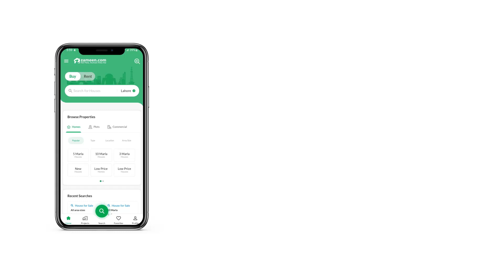1.3 KANAL HOUSE FOR SALE IN F-7 ISLAMABAD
Semi Furnished and good ROI if for an investment purpose.

3 minutes walking distance from Safa Mall Islamabad.

Margalla View
666 sy
60*100ft
2 Terrace
6 bed + study
6 bath + powder
2 Servant quarter with attach bath and seperate passage.